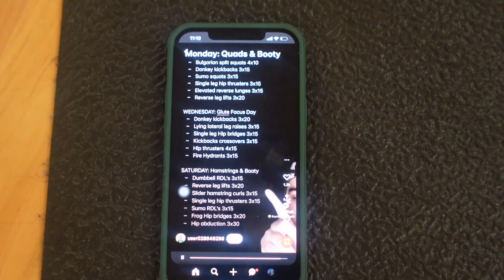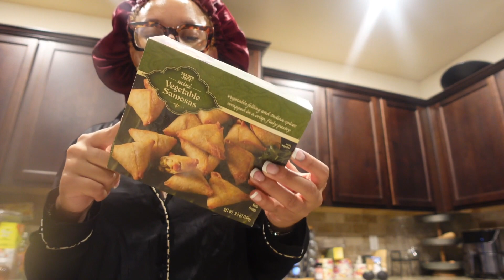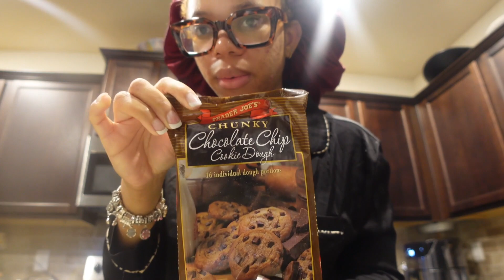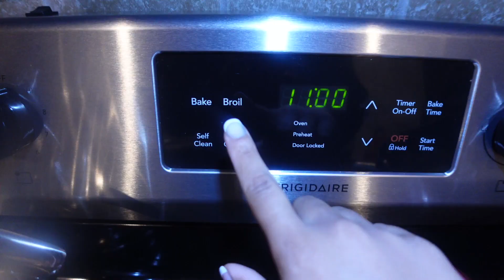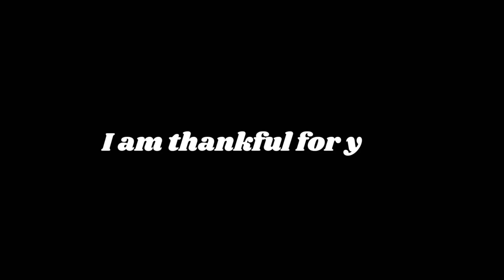MY WEEKLY WORKOUT ROUTINE + WHAT I EAT IN A DAY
Hey Babes!

I am back with my weekly workout routine. Follow me as I use classpass to attend barre and chill yoga. Also,  I give you a peak into my workout routine at the gym. Lastly, I show you how I eat and pack my lunch for work. I hope you guys enjoy this video.